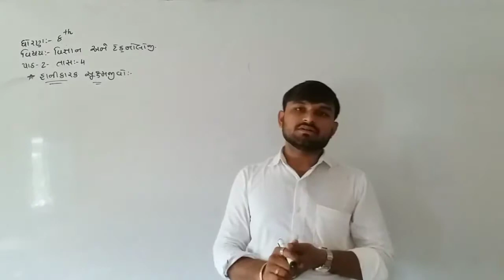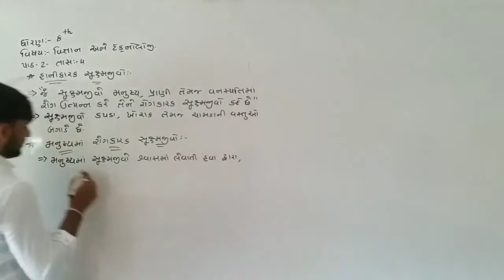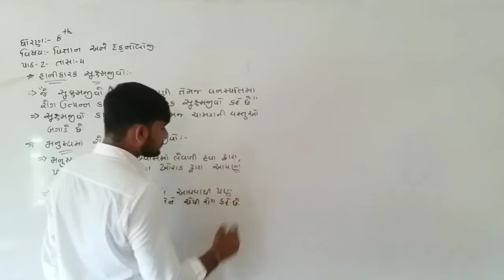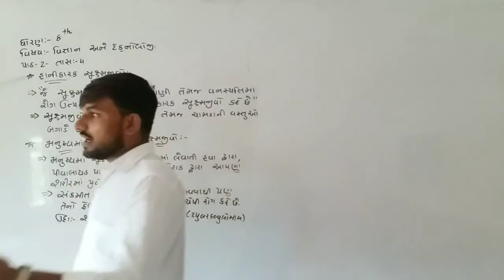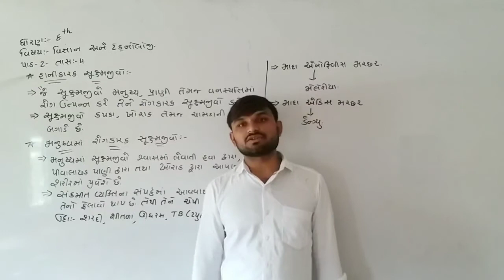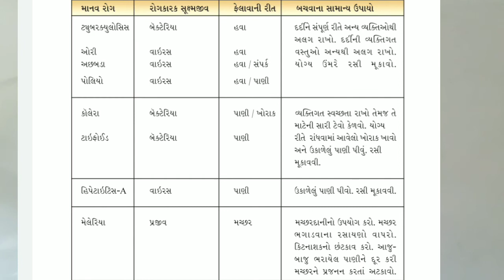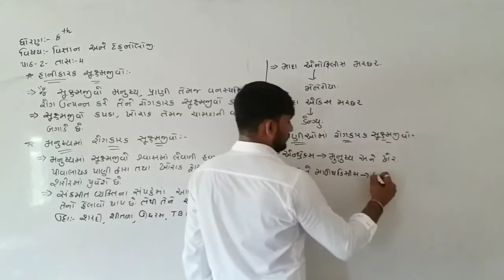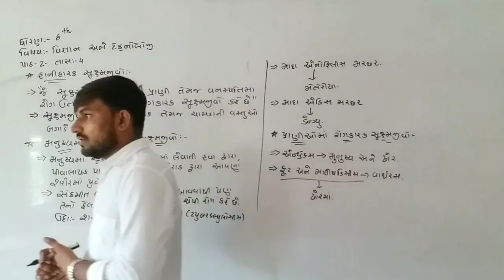STD-8 / SCIENCE / CH-2 / LEC-4 / HARDIK SIR